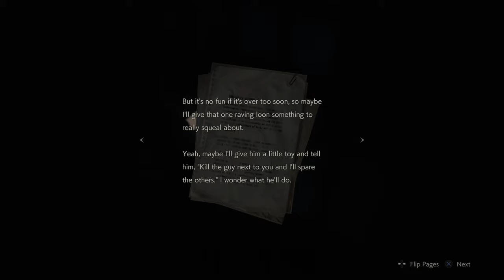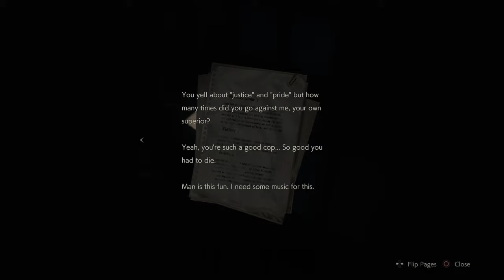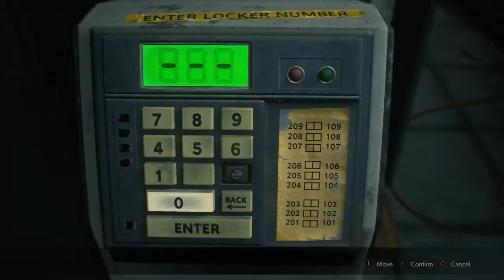WE LIVING AND MAKING PROGRESS!! || Resident Evil 2 (Part 2)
We are finding things and not breaking them!